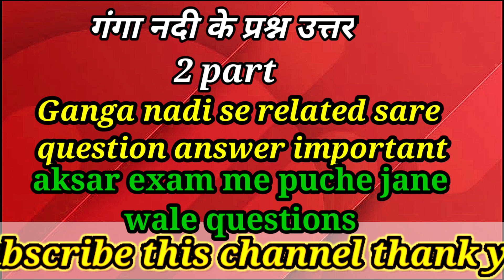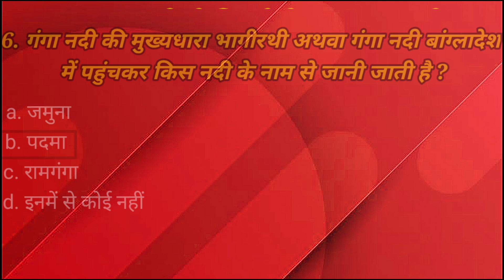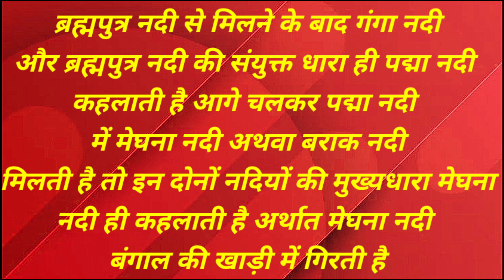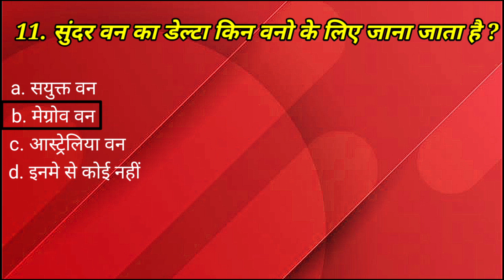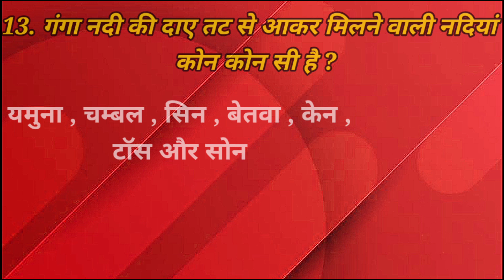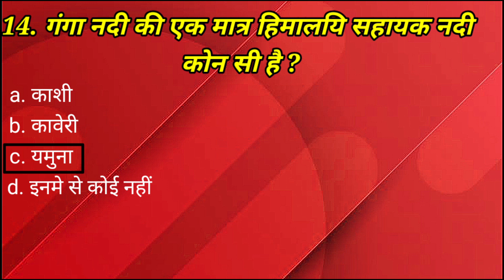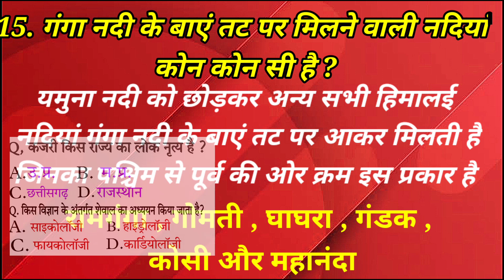Ganga River part 2 || UPSC MPPSC UPSI MPSI SSC RAILWAY POLICE ||Sahayak Nadia | GK Question Answer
Ganga nadi part 2
Ganga nadi se sambandhit question answer with objective questions , Ganga nadi ke bare mein jankari ine Hindi
all question answer of Ganga river of knowledge Ganga nadi general knowledge question answer
Ganga River GK quiz in Hindi
question answer part 2, Study point 6